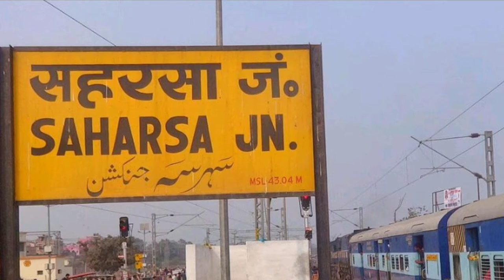सहरसा जंक्शन का प्लेटफार्म नंबर 4 और 5 रात में कैसा दिखता है | Saharsa Railway Station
Dosto es video me dikhaunga Saharsa Railway Station ka platform 4 and 5 Night me kaisa dikhai deta hain
saharsa junction
Saharsa railway station
Saharsa station
Saharsa junction station
Saharsa Railway
saharsa railway
Saharsa se Supaul aaman parivartan
saraigarh se Supaul train
forbesganj Junction
Supaul se Saharsa
Saharsa to Darbhanga rail line
Guwahati se Gorakhpur rail line
Saharsa mansi Rail line
Saharsa Koshi ki rail
Kochi big station in Saharsa
biggest station in station in saharsa
Saharsa is biggest station in Kosi
Kosi ki rail